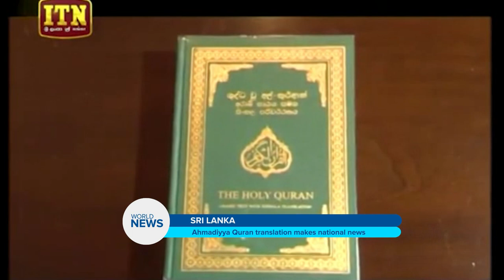SriLanka ITN News